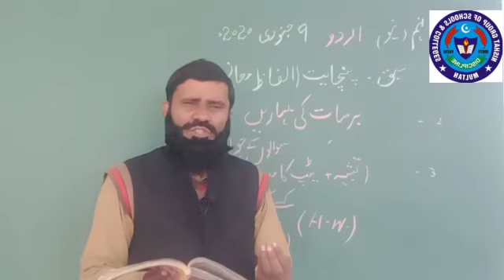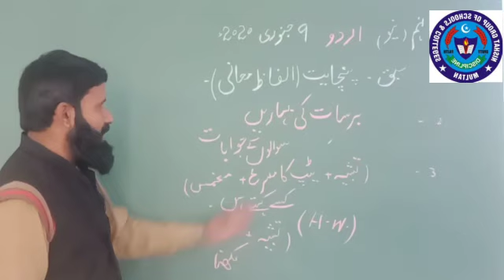URDU 9 JAN 9TH NEW